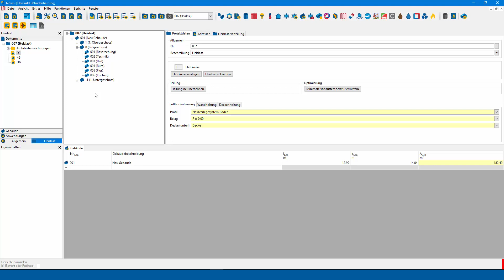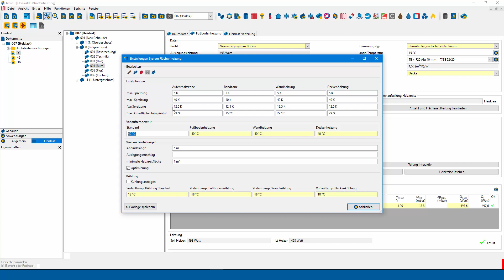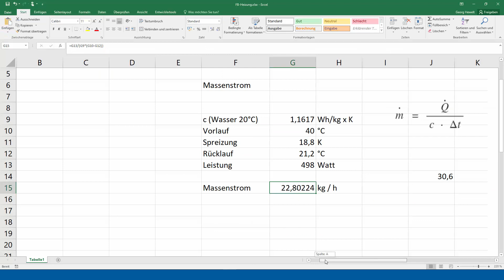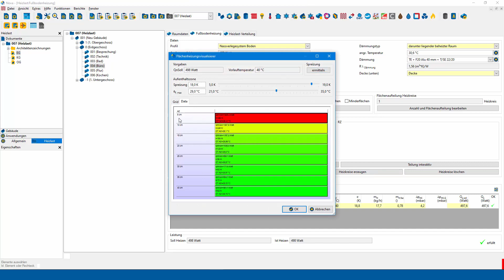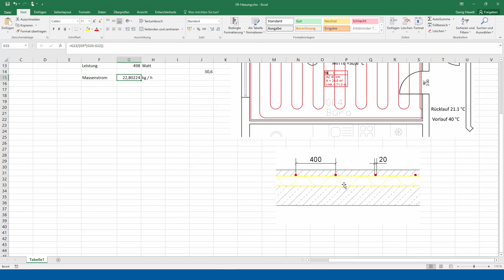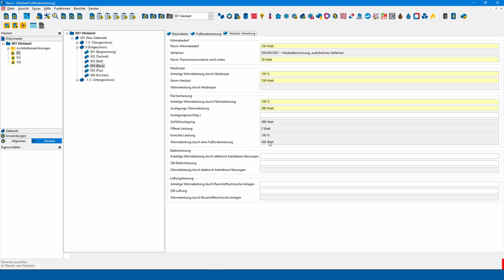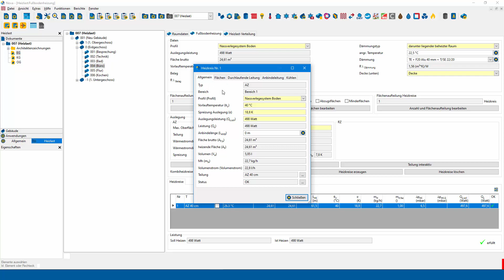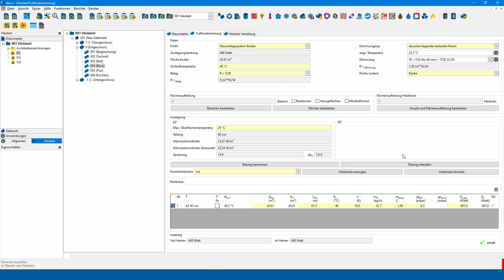037 - Tipps zur Trimble Nova - Bewertung Fußbodenheizung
In diesem Video zeigen wir, wie man die Auslegung der Fußbodenheizung nachvollziehen kann.